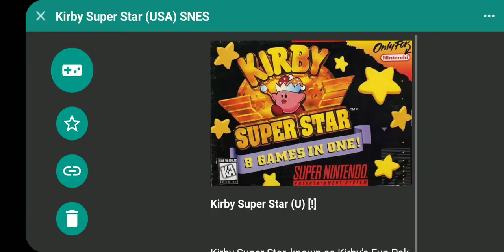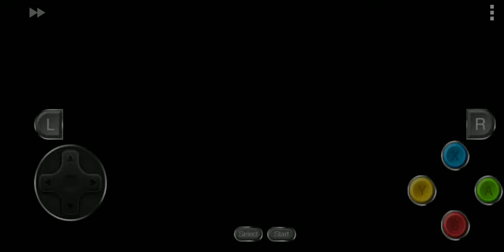Kirby super star part 12 : milkyway wishes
Final  game of the game!